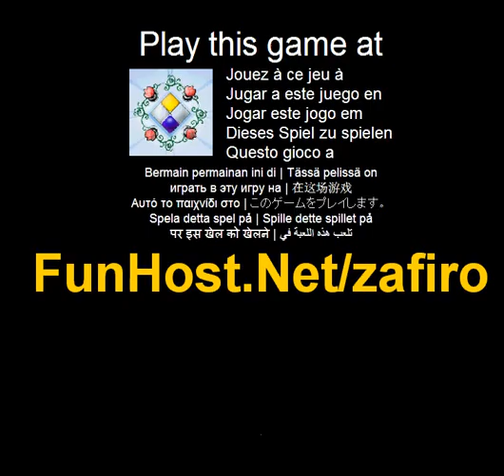Zafiro - Videospiel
An Get Zafiro in das Portal durch drehen das ganze Board, Schwerkraft tun den Rest.Anhand der farbigen Blöcken können Sie das Portal zu erreichen, sie bewegen sich wie Zafiro.The festen Blöcke können t bewegen und die Glassteinen werden brechen, wenn Sie darauf klicken.Alle 5 Stufen es wird ein Bonuslevel! In diesen Ebenen müssen Sie sammeln so viele Münzen wie möglich, bevor der Timer abläuft. Je schneller füllen Sie die normalen Ebenen gewinnen Sie mehr Zeit für die Bonus-Levels. Zafiro dorthin schnell!--Zafiro zum Portal zu erhalten! Ein Labyrinth-Spiel mit einem Twist, müssen Sie das Brett und lassen Schwerkraft Do den Rest drehen. Zafiro auf das Portal zu gewinnen, Tonnen von tricky Querdenken Ebenen zusammen mit Spaß zu erhalten Bonus-Levels, wo Sie den meisten Münzen sammeln müssen--Spielen Sie das Video-Spiel Dieses Spiel ist gelistet in den Kategorien: Labyrinth Puzzle Das Spiel - Www - Facebook - Twitter - YouTube